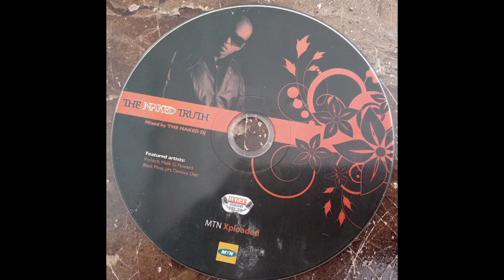Hoodlum - Career Crook (ft. Seida Crook)